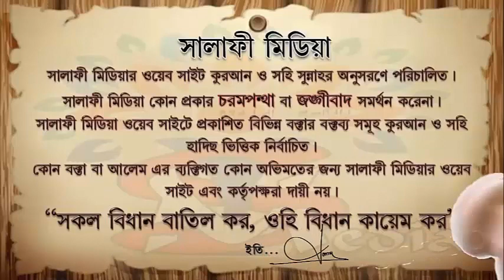বিপদে আমাদের করনীয় ᴴᴰ┇ শাইখ মুহাম্মাদ আব্দুর রাকিব মাদানি।